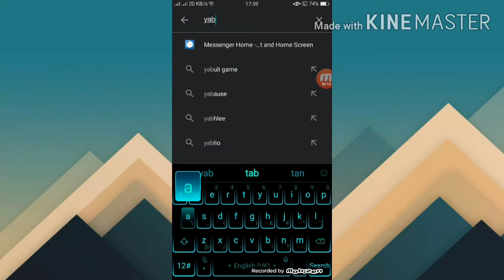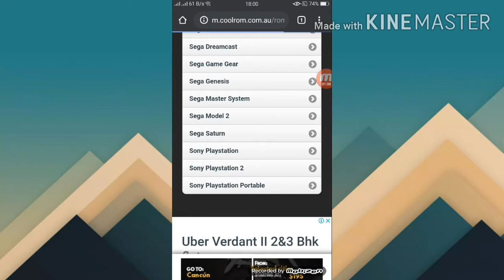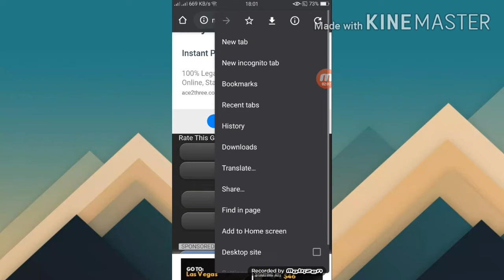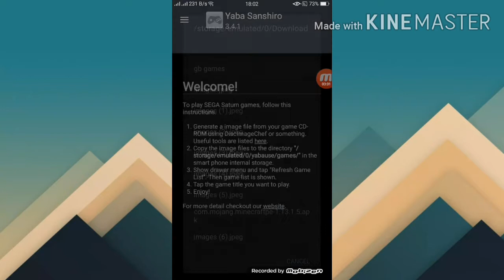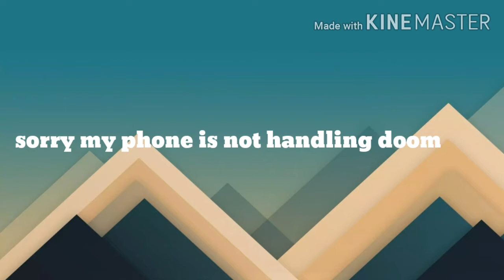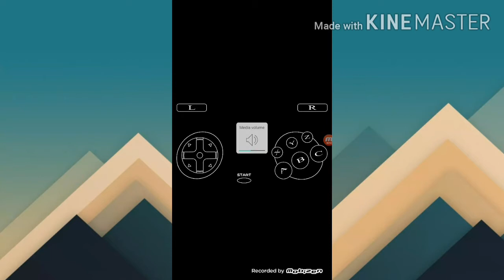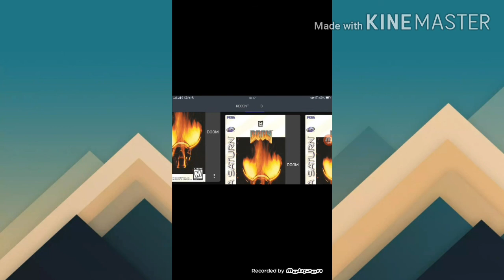How to play Sega Saturn in Android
How to play Sega Saturn in Android phone and tablet

Techriants lite